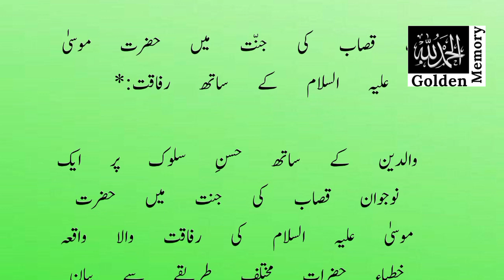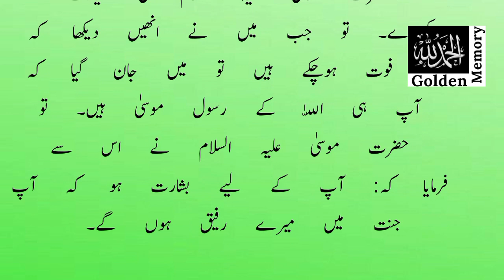Hazrat Musa Alaihis Salam Ki Ek Ksab Se Rafaqat ka waqya|| Jannat Mein Hazrat Musa ka Rafique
Hazrat Musa (Moses) and Qasab (the Golden Calf). Brace yourself for an insightful and thought-provoking narrative that will leave you inspired and amazed. Join us as we delve into the wisdom, lessons, and miracles behind this extraordinary event from the Quran. Don't miss out on this enlightening tale filled with lessons of faith, patience, and divine guidance. Get ready to immerse yourself in the fascinating Waqia (story) of Hazrat Musa